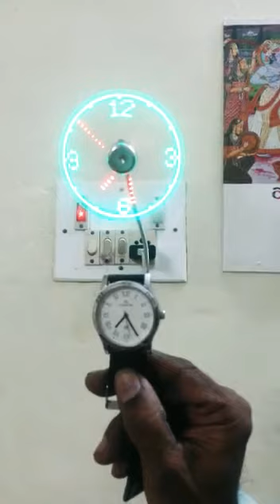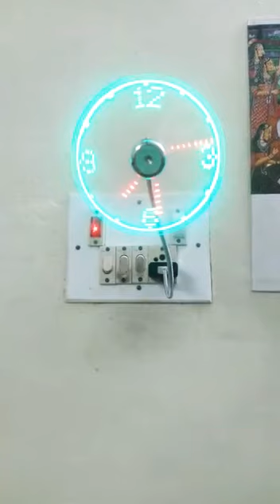wonderful !clock maker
Hi friend wellcam my channel l g technical por ,

Titles

Clock ,electric  clock,